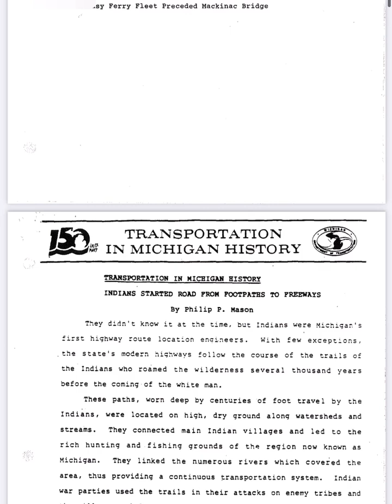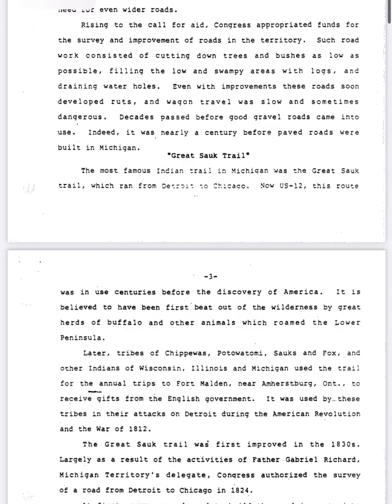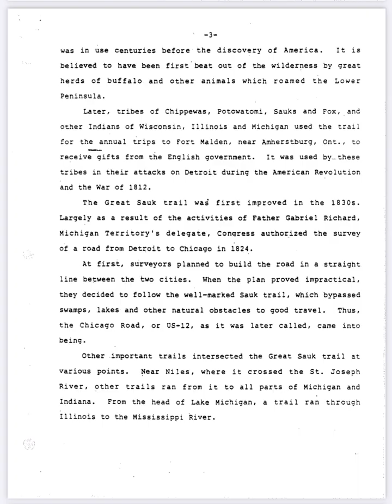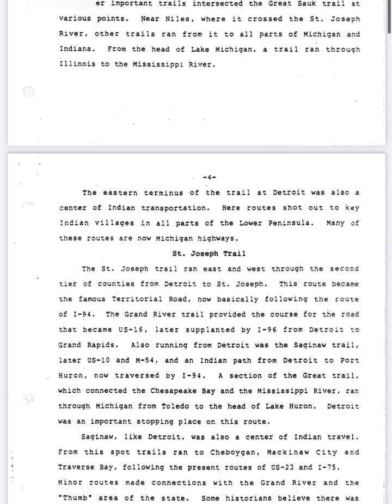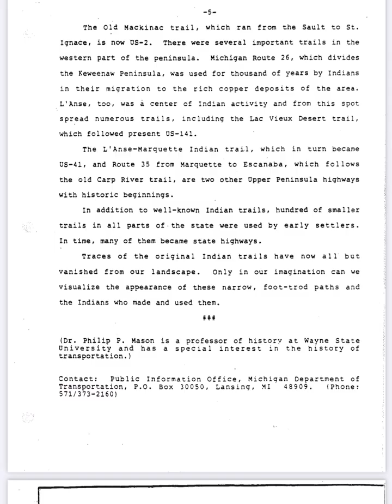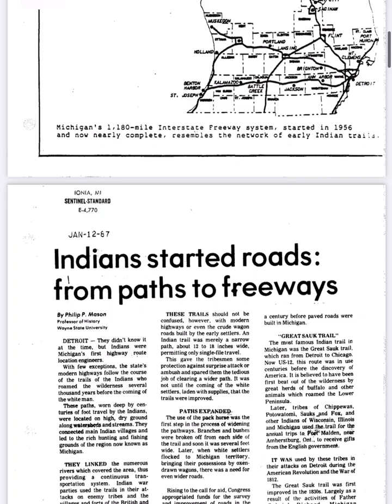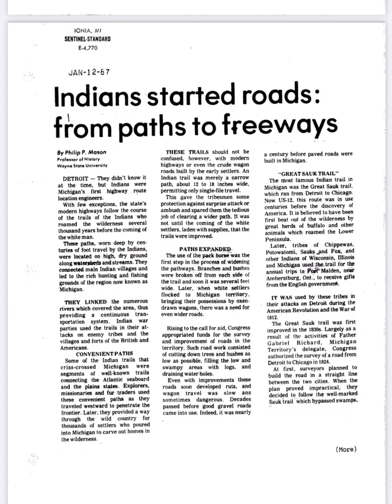The network of Indian trails, which became the routes by which French and English fur traders:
Michigan INDIAN TRAILS Street To Highways History…

The early residents of Michigan were great travelers. Travel by water especially was common, a natural circumstance in an area with an extensive coast line. To most American Indians, travel was by birchbark canoe, along lakes and rivers. Hence,  few Indians actually lived in many of the upland, dry parts of Michigan. Rather, these were areas that were simply "passed through".

The rivers maintained a regular flow, in those days, because of the standing forest, and the light Indian canoes could be propelled to their uppermost reaches. By paddling to the source of an eastward-flowing river, leaving the water for a short portage, and descending a westward-flowing river, the Indians could, and regularly did, cross the State at several places. The portages were used later by their European successors.

An even more important legacy was the network of Indian trails, which became the routes by which French and English fur traders, and settlers from New York, New England, and Virginia, penetrated the forests. Some still survive as modern highways, notably the Saginaw Trail from Toledo through Saginaw to Mackinac, part of which forms the modern Dixie Highway;

The Grand River Trail between Detroit and Grand Rapids, whose route is now followed by the trunk line US 16; the St. Joseph Trail out of Detroit, now known as US 12 and I-94, and the Sauk Trail, which followed roughly the line of present US 112 between Detroit and Chicago.

The Second U.S. Federal Highway Was Called The "Saulk🪶Trail" (We Take A Road Trip) via RestlessViking DetroitRemember _indigenousedu cation JamonJordan HenryFord US12Freeway IndianTrails MichiganDidYouKnow🤔MichiganCentralStation🚂

The Upper Peninsula was traversed from northeast to southwest by the Sault and Green Bay Trail, the course of which is now followed by US 2 and State Rte. 35. From these major thoroughfares branched numerous minor trails; and many of these also persist as state and county roads.Internal migrations (within the region) were so common that one person has compiled a map (below) showing the major migrations within the region, that were commonly undertaken.
Along the many Indian trails, archeologists have been able to identify over 1,000 mounds, 80 enclosures and embankments, 30 so-called ‘garden beds.’ 750 village sites, and 260 burying grounds. Other material cultural remains include evidences of prehistoric copper mining in the Keweenaw Peninsula and on Isle Royale and a host of miscellaneous artifacts, such as arrowheads, hammers, knives, drills, hoes, spade, pipes, fragments of pottery, and large and small effigies in stone.
    Discoveries that have been made, however, indicate that mound building was a rather general practice among the aboriginal inhabitants, the purpose being usually interment of the dead. By far the greatest number of mounds have been discovered in the southern half of the Lower Peninsula, in a triangle having the Indiana-Ohio boundary as its base and the head of Saginaw Bay as its apex.
    One of the largest mounds was on the Rouge River, at what is now Delray. As described by Bela Hubbard, in his Memorials of Half a Century, it was 40 feet high and several hundred feet long.

It gave evidence of having been used for burial by successive generations, and possibly by successive tribes, as the soil containing skeletons was evidently stratified. Some mounds formed effigies, many of which were serpentine in shape; others were surrounded by enclosures, or associated with them.
    Enclosures usually consist of circular or elliptical embankments, from 2-5 feet in height, about an area of one acre or slightly more. Sometimes they are surrounded by a moat, hence the belief that they may have been forts.

Some show evidence of not having been used for more than 250 years. In addition to the mounds and enclosures, ditches and pits, large and small, are among the most common earthworks as yet undestroyed. The pits were most frequently used for cooking and for storage, some yielding up kernels and ears of corn preserved from decay for years, perhaps centuries.

There is an ancient highway in Northwestern Lower Michigan. Native American artifacts and campsites can be found along the trail. Artifacts and burial mounds were also found. In one area along the trail near Mesick, approximately 50 mounds were found. Near Buckley, 150 circular fire pits were discovered by US Forest Service personnel.
    Those who travel its fading lanes often find themselves on a journey that leads them back in time. Faded and worn stone markers remain at certain sections of the trail to point the way down the old highway which has nearly been lost in the pages of time. The evidence that it was also an old stagecoach route is that there are tracks of wagon wheels found along certain parts of the trail.